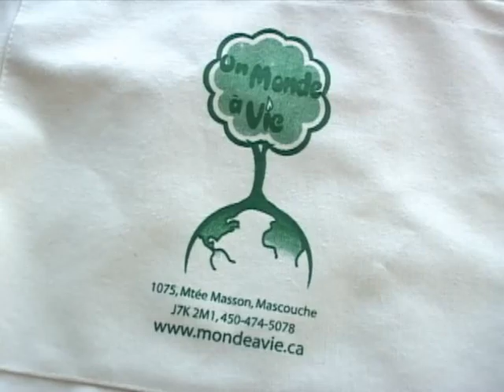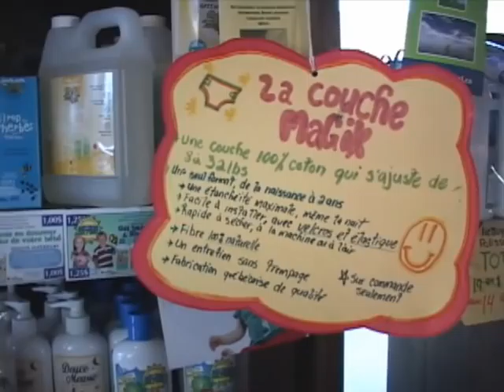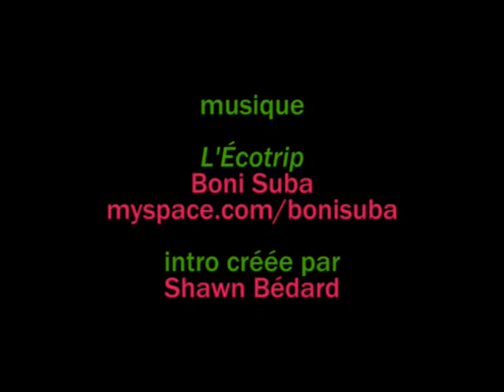Écotrip visite la boutique écolo Un monde à vie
Marianne Girard est une jeune entrepreneure qui a décidé de démarrer sa propre entreprise de produits écologiques. Produits québécois, bio et équitables sont à l'honneur dans cette entreprise florissante de Mascouche. Marianne Girard croit fortement au rôle important des entreprises à offrir des produits responsables et locaux à sa clientèle, ce qu'elle réussit avec succès depuis maintenant trois ans.